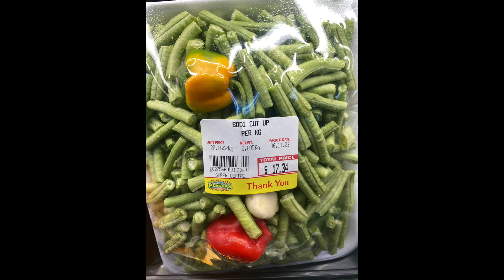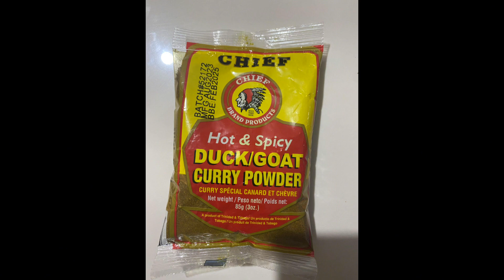COME WITH ME TO THE MARKET IN TRINIDAD AND TOBAGO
Religiously I visit the market every weekend . I first stop by my Fish man(Lolol) I mean the fish man and then to the market , then supermarket. Come with me and learn the different names of foods compare to Jamaica . Thank you ! One love 🇯🇲🇹🇹